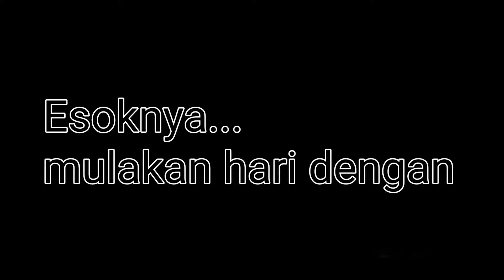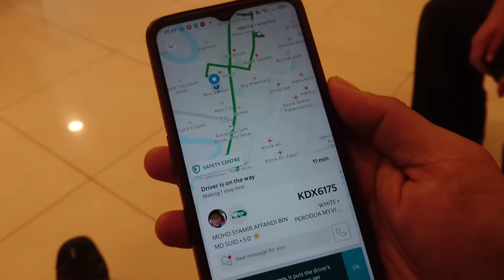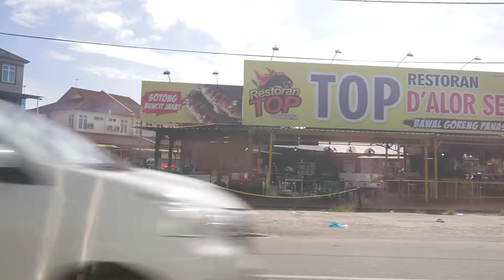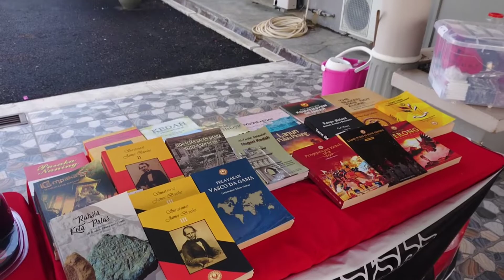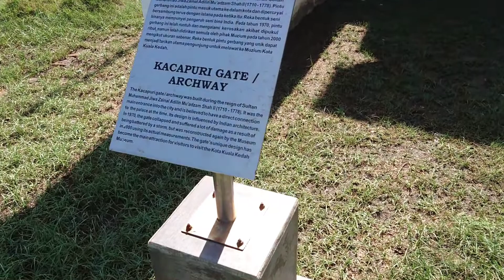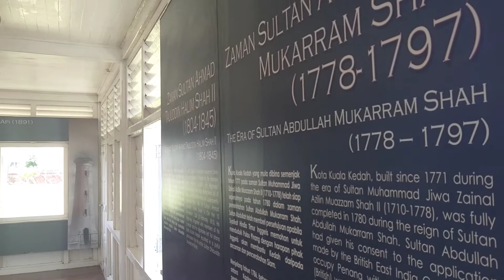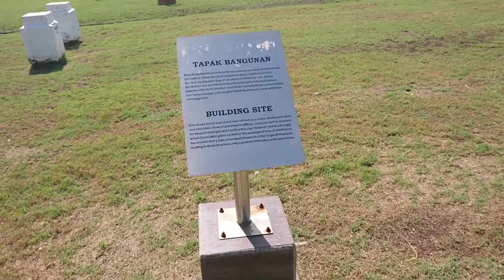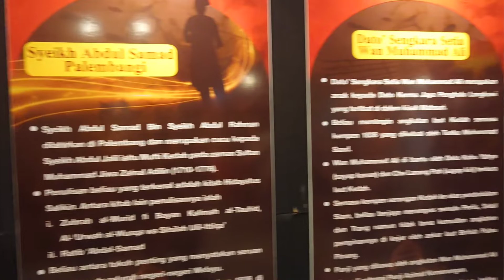From Alor Setar to Kuala Kedah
The journey continues heading towards the main destination that is The Kuala Kedah museum in search for the next lighthouse that is situated there...

Perjalanan diteruskan menuju ke destinasi utama iaitu Muzium Kuala Kedah dalam misi pencarian rumah api yang terletak di sana...

Travel_exploration_
28 & 29 May 2022
Location / time codes
Music &  songs :

00:00 - intro

00:14  -  inside Alor Setar Tower

00:41  -   Kuala Kedah Lighthouse
🎵title Soul · MokkaMusic

01:26   -   Alor Setar Tower

01:58   -   The next day (29/5/2022)

03:00   -  Jalan Sekerat (Behind Aman Central Mall)